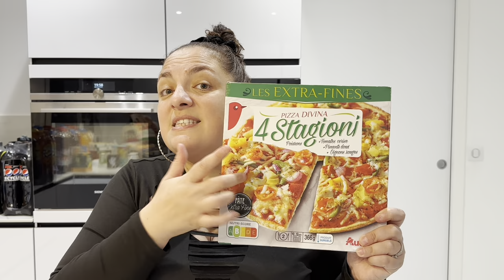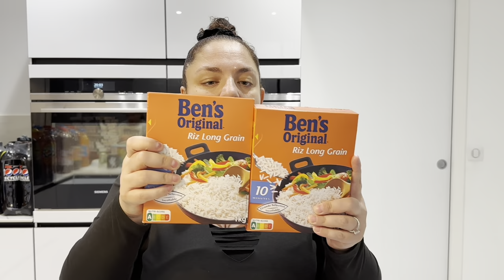MEGA GIGA RETOUR DE COURSES FAMILLE NOMBREUSE AUCHAN